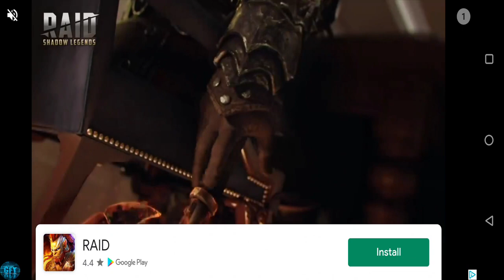World Robot Boxing 2 Destroying NECROMANCER BOSS Epic Fight Robot Gameplay